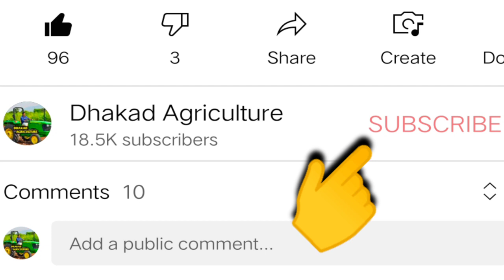अश्वगंधा में डाले यह खाद फिर पीलापन होगा कोसों दुर // अश्वगंधा की खेती // Ashwagandha ki kheti